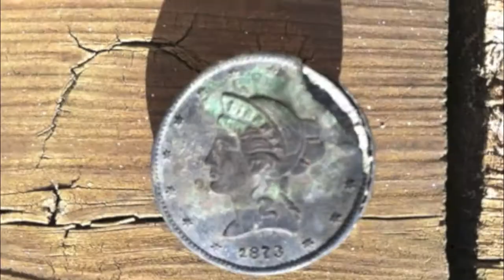NMU Archaeology Field School - Beaver Island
We hope you enjoy this photo compilation of Northern Michigan University's summer archaeology field schools on Beaver Island (2010, 2012, 2014). The NMU field school is run by Dr. Scott Demel w/assistant supervisor Anjaneen Campbell. The island is a 2.5 hour ferry ride out from Charlevoix, MI into Lake Michigan and is home to a quaint village, two lighthouses, ruins of former glory days, archaeological sites, beautiful shorelines, natural areas of interest, and sandy roads that go around the ~ 14 x 8 mile island. For more info about the NMU summer archaeology field school visit:

Thanks to  Michael Miles for the generous use of his music Opus 821.
Thanks to Sue Demel for making the video.

We are trying to raise scholarship funds to help our students afford fees for room and board, tuition, and lab fees associated with the month long field school (next one in the summer of 2016), and to help fund their extra work time in the archaeology lab. Eighty five percent of archaeology is done in the lab, and students play a big role in cataloguing and analyzing the artifacts from the field school. Please consider donating to help them earn while they learn.
Under Contribution Options go to Designation and select “Or click HERE for Other Requests.” Below that box, go down to the “If other” box and then type in Archaeology Lab before continuing with the rest of the form.